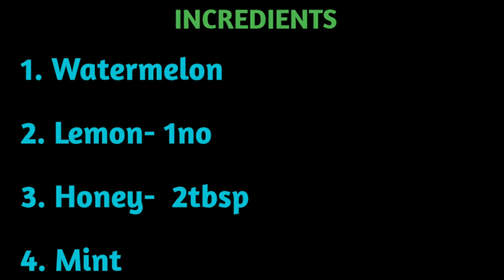Fresh Watermelon Lemonade || Healthy drink with || Honey and Mint || English Subtitles || Mom & ME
Watermelon Lemonade Is A Very Healthy Drink Made With Watermelon, Honey, Lime Juice And Mint Leaves.